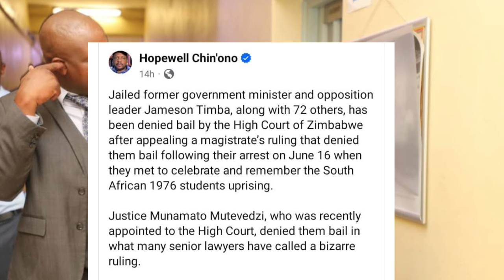Hopewell Otandanisa maJudges Ese aMnangagwa Honai 😳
Ukaona video yeHopewell Otandanisa ne maJudges ese aMnangagwa, haundikwanise kukosha 😳. Shandisa sabc news ukuona zim news live yts, sadc yaunza.
Hopewell Otandanisa maJudges Ese aMnangagwa Honai 😳 Watch SABC news for the latest updates on this shocking story in Zimbabwe.Mira zvimwe zvechirongwa eMaJudges ese aMnangagwa paHope Otandanisa! Uye tinokudai zvakawanda nezveZim kwauri. sabcnews zimnewslive sadcyaunzaPano paHopewell Otandanisa kuti maJudges ese aMnangagwa, Honai 😳 - SABC News. Hapana chitsva uye zvinhu zvaunza pano! SADC ZimNewsLive YTSUko kwese kwaunzira kuti Hopewell Otandanisa achivhura matanda aMnangagwa! Usazvinoita! Tsvaga pane YouTube!🔥 zimnews sadc hopewellHopewell Otandanisa maJudges Ese aMnangagwa Honai 😳nelsonchamisa cccZimbabwe godisinit mnangagwa zimbabwe zanupf emmerson news nelson zanupf zimbabweelections emmersonmnangagwa zimbabweelections2023 byelection2023 tendaibiti CHAMISA HAASI KUTYA ZVAITWA NACHAMISA HAASI KUTYA ZVAITWA NA TSHABANGUCHAMISA HAASI KUTYA ZVAITWA NA TSHABANGU PANECHAMISA HAASI KUTYA ZVAITWA NA TSHABANGU PANE PAAKUTYA ZVAITWA NA TSHABANGU PANE PAAKATAIKAKUTYA ZVAITWA NA TSHABANGU PANE PAAKATAIKA 😳 CCC CHAMISA ATAURA KUTI AVE KUPINDA PACHIGARO 😳CCC CHAMISA ATAURA KUTI AVE KUPINDA 😳ed mnangagwaZim New Live YTSccc chamisa yaita report on zimbabweSADC YAZOSVIKA, SECRETARY SERIOUS ABOUT RE ELECTIO elections,pabooster tvccc chamisasadc yati fresh electionsrumbidzai tvccc chamisa avhundutsa zanuzbc newstaffy themansadc reportSadc on zim election Sadc reportzbcTaffy ThemanSadc yati ngapinde mukomanaSadc yaramba kuti mnangagwa apinde pahuchairmanSabc😳Zbc newsZim News Live YTSkulliant tvIZVI NDOZVAPA CHAMISAIZVI NDOZVAPA CHAMISA MUKANAIZVI NDOZVAPA CHAMISA MUKANA WEKUPINDAIZVI NDOZVAPA CHAMISA MUKANA WEKUPINDA 😳CCC YAWANA MUKANAED MNANGAGWAMUKADZI WACHIWENGA😳CCC CHAMISA YAITANHEMHA DZA TSHABANGUCCC AMOS CHIBAYA AZOPEDZERACCC AMOS CHIBAYA AZOPEDZERA TSHABANGUCCC AMOS CCC AMOS CHIBAYA AZOPEDZERA TSHABANGUsengezo tshabanguCHABVONDOKA KU ZANU,CCC YANUNURA VANHUCCC YANUNURA VANHU FROM ZANUMA MP E ZANU PF AKUTOFUNGACHAMISA ASIMBISACHAMISA ASIMBISA CCCChamisa latestEd mnangagwaSadc final reportNHEMHA DZA TSHABANGU DZABUDITSWA PACHENA NE CCC 😳Chabvondoka ku zanu pf SADC yati fresh electionsCCC CHAMISACCC CHAMISA APIHWACCC CHAMISA APIHWA MUKANA CCC YAJAMUKACCC FADZAI MAHERECCC FADZAI MAHERE AZOWUDZALEGEND JOB SIKHALA ASIMUDZIRWAMAPURISA CHOKWADI CHINORWADZA 😳NewsSADC on zimztn newssadc on zim elections nelson chamisaFadzai mahere akandwa panze pe parliament nepoliceMapurisa akanda mamp e ccc panzeCcc chamisaGAMBAKWE MEDIAHStvLive ZimKulliant TvMBIRE TVPaBooster TvRumbidzai TvTshabangu interviewZbcZim newsZanu PfZimbabwe by elections 2023 resultsZimbabwe newsZtn newssabc newssadcsengezotshabanguzanu pfzim news live ytsNYAYA YE SADC FINAL REPORT PATABLE 😳tshabanguTSHABANGUCCC chamisaZtvZimbabwe by elections todayCCC yave ne moto mubhurugwaSadc on zimtshabanguCCC YAPINZA ZANU PF CHANDO 😳Chamisaalso watch these videos elections,zimbabwe elections 2023,zimbabwe elections 2023 live,zimbabwe elections 2023 latest news,zimbabwe elections 2023 date,zimbabwe elections 2023 latest,zimbabwe elections 2023 live updates,zimbabwe elections latest,zimbabwe elections live,zimbabwe elections 2023 live results,zimbabwe elections prophecy,zimbabwe elections announcement,zimbabwe elections and sadc,zimbabwe elections analysis,zimbabwe elections announcement live,zimbabwe elections al jazeera,zimbabwe elections analysis today,zimbabwe elections announcement 2023,zimbabwe elections 2023 al jazeera,zimbabwe after elections,zim elections announcement,al jazeera zimbabwe elections,au report on zimbabwe elections 2023,au on zimbabwe elections,afrobarometer zimbabwe elections 2023,about zimbabwe elections,au report on zimbabwe elections,african union on zimbabwe elections,aljazeera live tv news english zimbabwe elections,anc on zimbabwe elections,america on zimbabwe elections,zimbabwe elections bbc,zimbabwe elections bbc news,zimbabwe elections bulawayo,zim by elections results today,zimbabwe elections 2023 bbc,zimbabwe elections 2023 bbc news,zimbabwe elections 2023 bulawayo,zim elections 2023 bbc,zimbabwe election breaking news,zimbabwe elections 2023 breaking news,bbc news zimbabwe elections,bbc zimbabwe elections,bbc zimbabwe elections 2023,breaking news zimbabwe elections,bbc news zimbabwe elections 2023,bbc news live zimbabwe elections,british parliament on zimbabwe elections,bbc news live today zimbabwe elections,bbc news zimbabwe elections today,prophet bushiri on zimbabwe elections